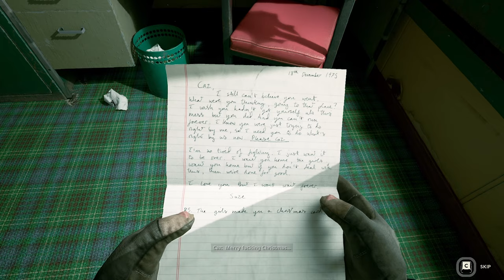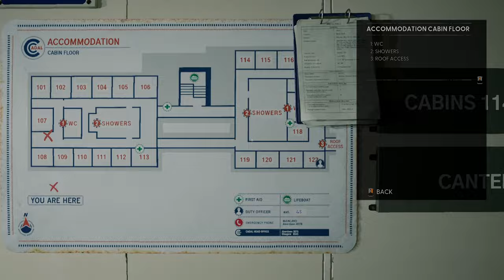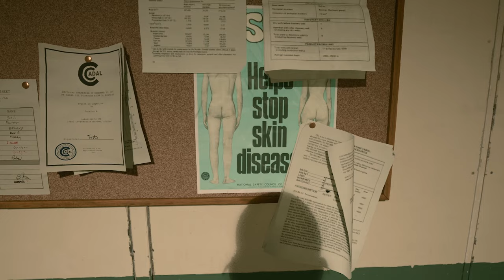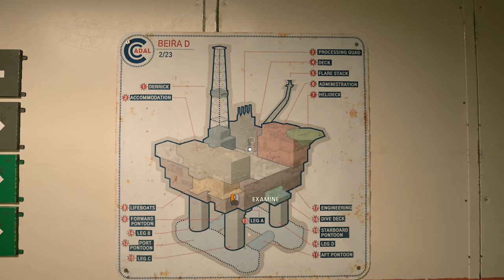This is the DEADLIEST Oil Rig! - Still Wakes The Deep #1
Still Wakes the Deep is a horror video game developed by The Chinese Room and published by Secret Mode. The story follows an electrician who is trapped on a damaged oil drilling platform, having no way to escape while being pursued by mysterious monsters under harsh weather conditions. The game was released for Windows PC, PlayStation 5 and Xbox Series X and Series S on June 18, 2024.

Still Wakes the Deep is a psychological horror video game played from a first-person perspective. The game is set in December 1975, on an oil rig named Beira D in the North Sea. In the game, the player assumes control of a Glaswegian electrician named Cameron McLeary, who must navigate through the oil rig following a catastrophic event looking for a way to escape while surviving the harsh weather and evading the pursuit of creatures. The player character can run, jump and climb ladders. However, the game does not have a combat system, and players have to rely on stealth and solving light environmental puzzles to progress.